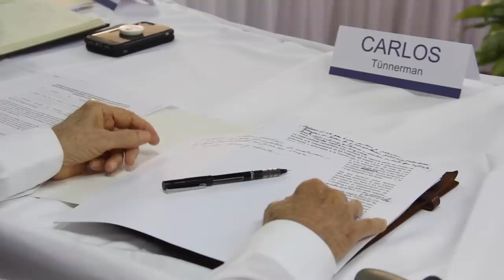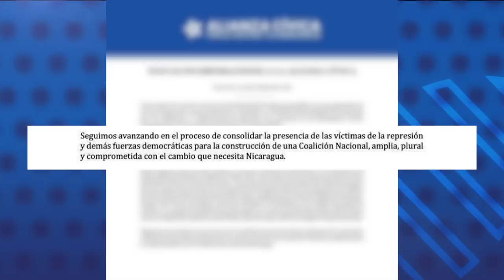💸El Reporte | Alcaldía de Managua aumenta valor de propiedades para recaudar más impuestos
1️⃣ Alcaldía de Managua aumenta el cobro del impuesto de Bienes Inmuebles en medio de la recesión económica
2️⃣ Alianza Cívica por la Justicia y la Democracia integra a nuevos miembros propietarios y suplentes
3️⃣ Coalición Nacional sostiene primera reunión con el PLC
🔴Recomendación del día: En nuestro canal de YouTube, vean Los Clásicos de Esta Semana. En esta ocasión les presentamos la biografía del poeta Ernesto Cardenal, un grande de la cultura nicaragüense, que recientemente cumplió 95 años.